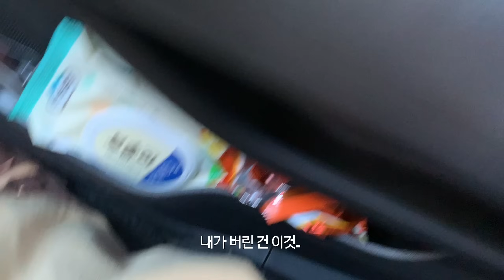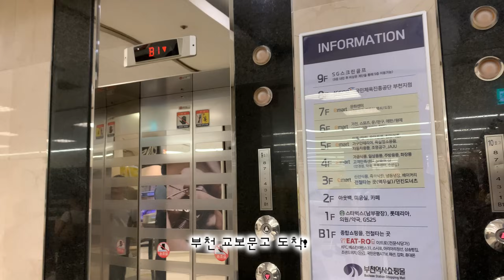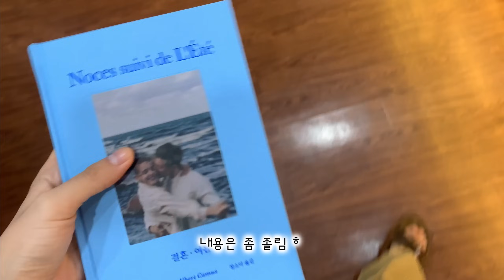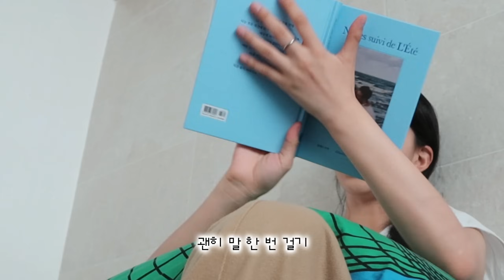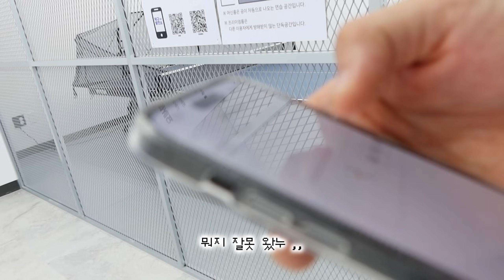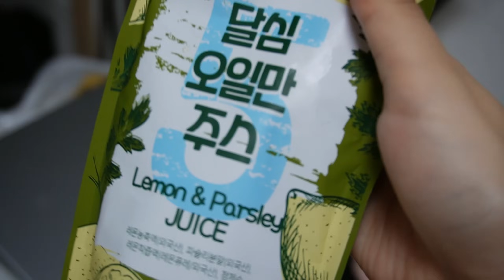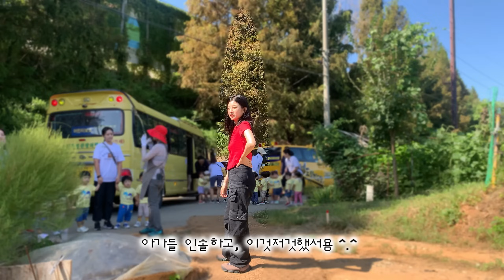일상브이로그 • 빈티지 삼성카메라 4만원에 네고함 • 부천데이트 • 탕후루 만들기+먹방 • 교보문고가서 예쁜책 삼 • 탁구 치기 • 머리 매직함 • 신라면 더레드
🌏 무례한 댓글 무통보삭제

호홓~ 나 자주오지
열심히 올리니까 신입앙구도 들어오고 보람을 느끼네 푸하핫 앙구들이 하나하나 느니 하나하나 소중한 요즘이당🥰 자주와죠🧡🤎

🍄 제품제공
- 유시몰

0:03 어느날 외출착장
-  상의
*  히피푸레이 : 마시 롱 블라우스
-  하의
*  EAAH : LEV PANTS (BEIGE)
-  가방
*  ADER ERROR X ZARA LEATHER : SHOULDER BAG (BLUE)
-  신발
*  버켄스탁

10:23 다음날 착장
-  상의
*   파르티멘토 우먼 : 90s 숏 슬리브 티
-  하의
*  정보없음
-  가방
*  노스페이스 (예전에 구매한 거라ㅜㅜ 정보를 찾을 수가 없음 )
-  신발
*  오클리  x 브레인데드
-  잠옷
*  정호 둘째누나